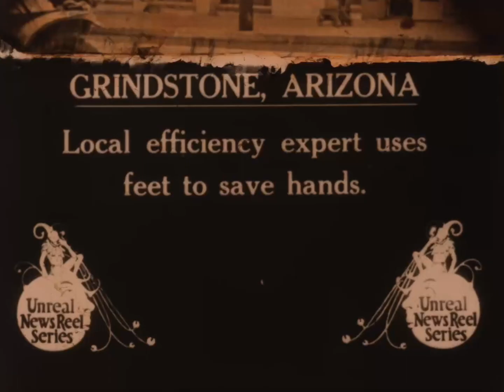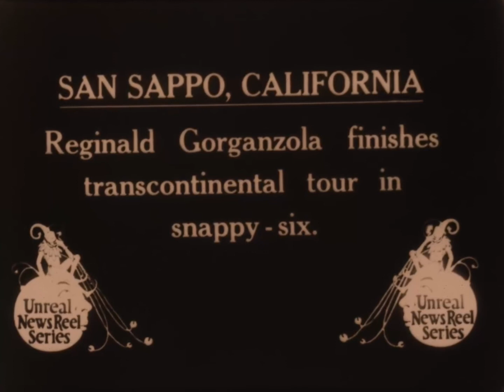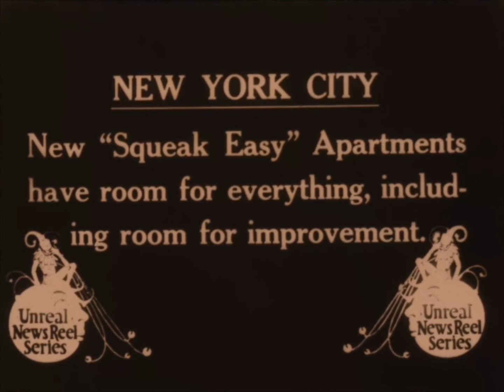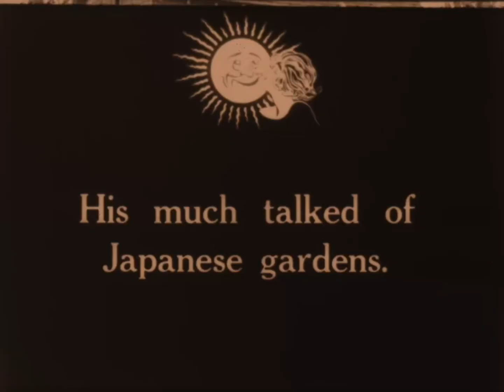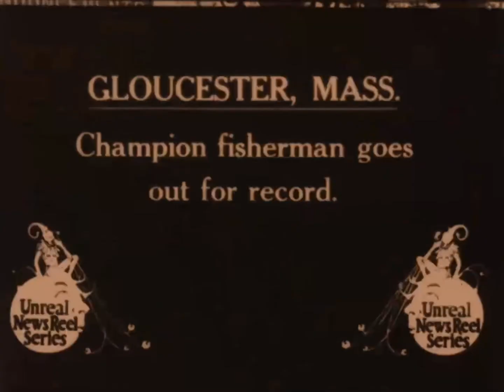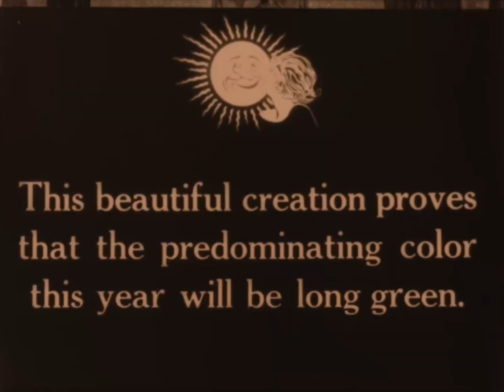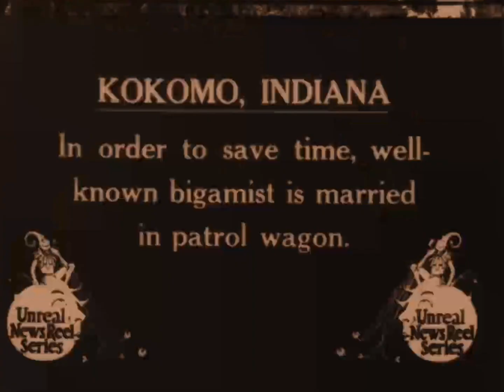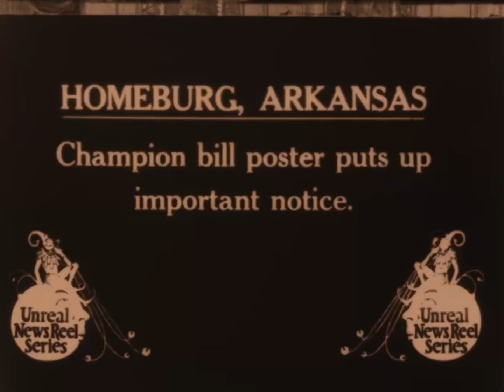The Unreal Newsreel (1923) - rare silent comedy film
This was a short-lived film series created by the Fox Film Corporation to create humorous phony newsreel by re-using clips from older Fox Sunshine Comedies. Many of the Fox Sunshine's are lost so some of these clips are all we have of many of these films.

List of films featured, some have been identified by the team at the Mostly Lost film conference, and some remain unidentified:
a. “Ardale, Kansas – This breezy little village is moved…”
b. “Washington, D.C. – Department of Agriculture…” –Jimmie Adams and Charles Dorety
c. “Grindstone, Arizona – Local efficiency expert…” Al St. John in “THE
HAYSEED” (1921)
d. “Cubeb, Connecticut – Fatime School for girls…”
possibly “The Roaming Bathtub” (1919) or “JAZZ BANDITS” (1920)
e. “Palm Reach, Florida – Safe mover has interesting…” – Heinie Conklin,  possibly “THE GREAT NICKEL ROBBERY” or “SAFE IN THE SAFE”
(1922)
f. “San Sappo, California – Reginald Gorgonzola…” – Jack Cooper, Slim Summerville –
possibly “VIRTUOUS HUSBANDS” (1919)
g. “Jolly-yet, Illinois - Prison warden exhibits…” - Jimmie Adams
h. “Vicky, Vermont – Police have argument…” – Vernon Dent?,
j. “New York City – New ‘Squeak Easy’ Apartments…” - Squeak Easy – Fred Spencer,
Chester Conklin possibly “FALSE ALARM”
k. “Hootch Harbor, N.J. – Captain of the schooner…” – Kalla Pasha, E. Vilip
l. “Blooeyville, Kentucky – Local professor discovers…” –
m. “Bottle Creek, Michigan – Telephone Company…” – Al St John in
“FOOL DAYS” (1921)
n. “Beano, Nevado – In order that traffic may be…” – “An Aerial Joyride”
(1917) with Raymond Griffith
o. “New Orlean, L.A. – Terrible washout on Mississippi River”
p. “Hollywood, CAL. – The palatial home of one of…” – Slim Summerville
q. “Louisville, KY – Thousands gather at racecourse…”
r. “Glouchester, Mass. - Champion fisherman goes out…” – Glen Cavender – “farm’ is in
the title possibly “HIS NOISY STILL” (1920)
s. “Cuckoo, Long Island - Hospitals are over-crowded…” “His Musical
Sneeze” (1919) with Lloyd Hamilton
t. “Paris, France – Annual fashion show proves that…” – Fay Holderness
u. “Brooklyn, New York – Flatbush voters rise early and vote often”
possibly “A NEIGHBOR’S KEYHOLE” (1918) or “HIS NOISY STILL” (1920)
v. “Rubberset, Idaho – Inventor of the one-man top for milk bottles…” – Jack Cooper, Glen
Cavender – 1919 possibly “HUNGRY LIONS AND TENDER HEARTS” (1920)
w. “Kokomo, Indiana – In order to save time, well-known bigamist…” – Victor Potel, Dot
Farley
x. “Clam Falls, R.I. – Fire department holds annual drill” – Clyde Cook
y. “Pittsburg. PA – Jason McGlue, known as the…” – Harry Booker possibly The Heart Snatcher" or "CHICKEN A LA CABARET” (1920)
z. “Homeburg, Arkansas – Champion bill poster puts…”

Scan by the Library of Congress. Score from my record collection.